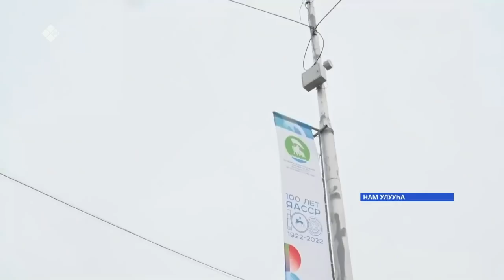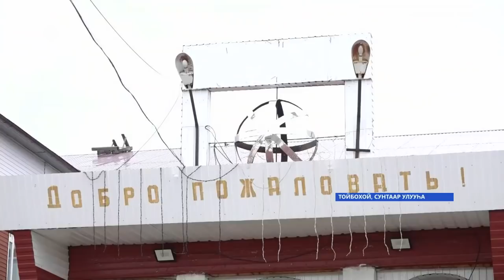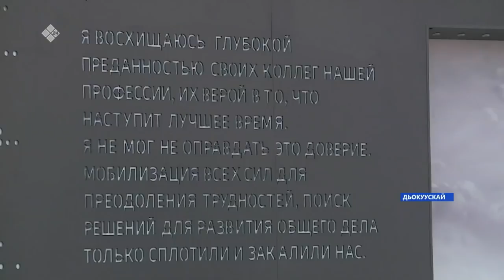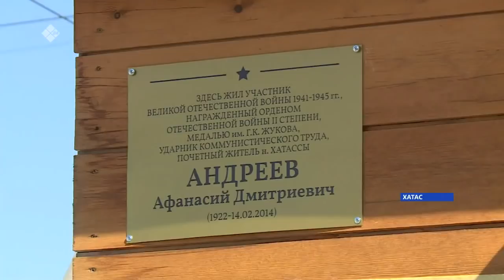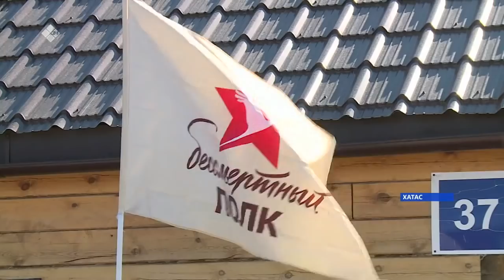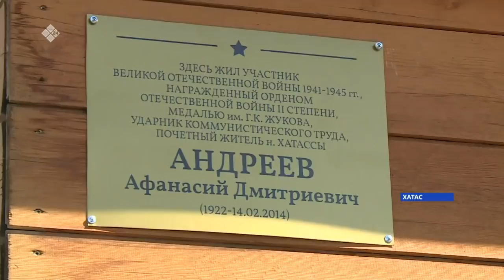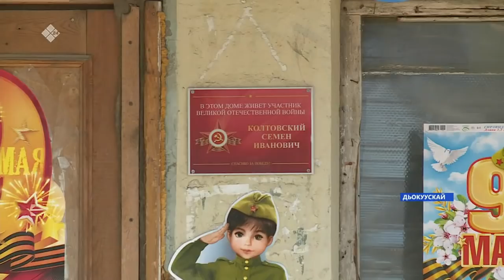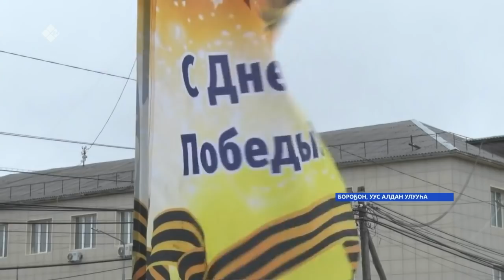«Саха сирэ» информационнай биэрии. Ыам ыйа 06 күнэ 20:30ч